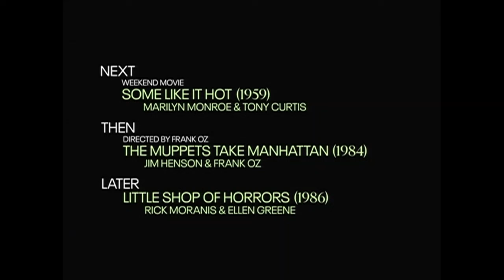TCM Comments on Adam's Rib (1949)